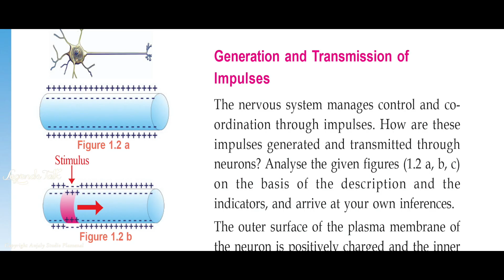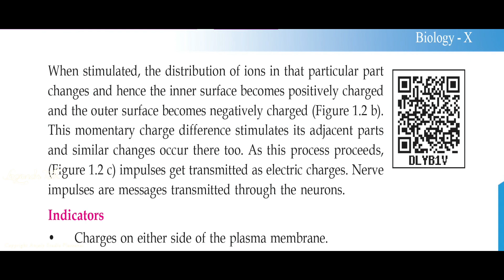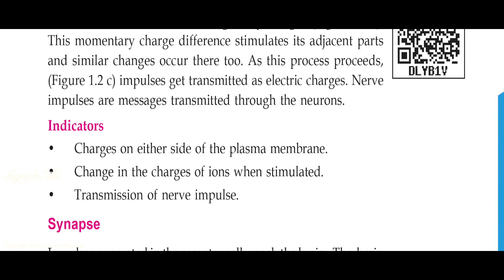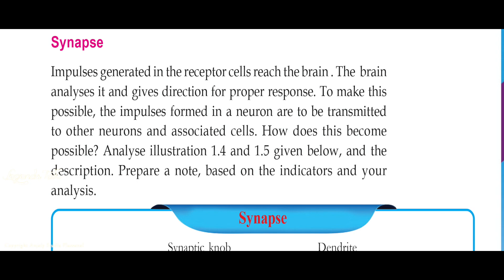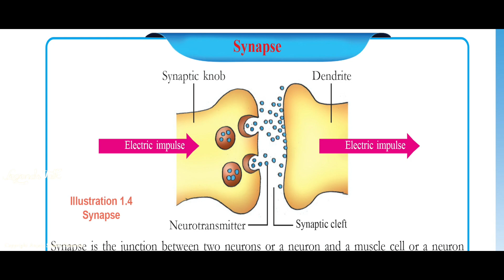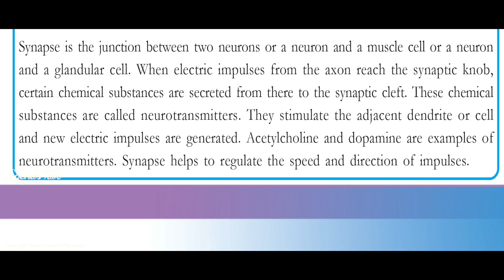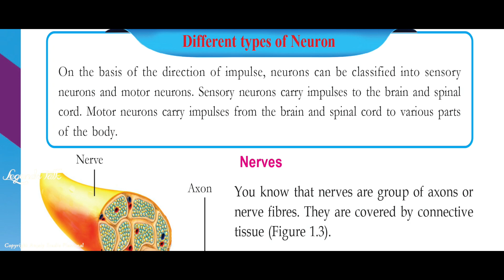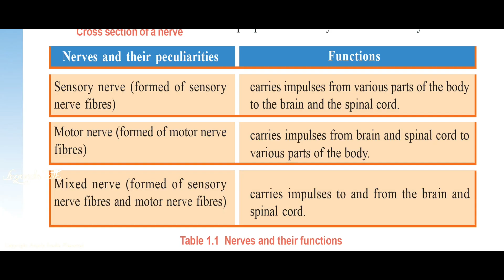Std 10, Kerala state syllabus Biology Chapter 1 ( Sensations and Responses )Class 02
By
 Anjaly Studio Plassanal